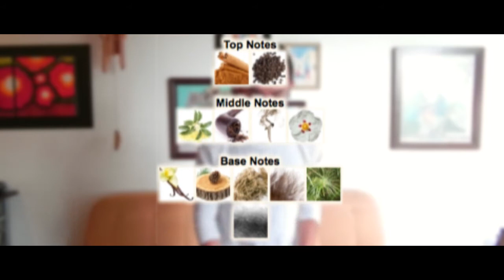Herod Parfums de Marly (Reseña en Español)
Holaa! Hoy les traigo la reseña en español de HEROD de la casa francesa PARFUMS de MARLY !!! Espero les guste!!!

¿TE GUSTA MI TRABAJO Y QUIERES APOYARME?

Puedes hacerme un aporte usando alguno de estos links!

Mi Fragancia favorita hasta el momento

- Editor de Video: